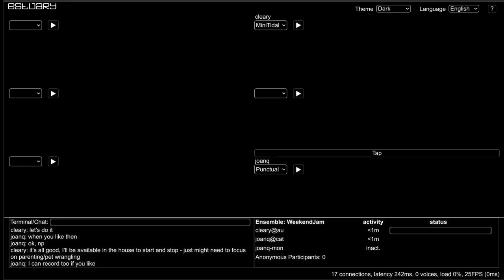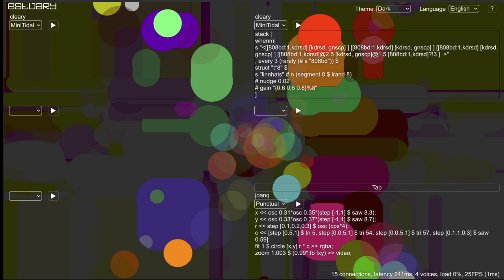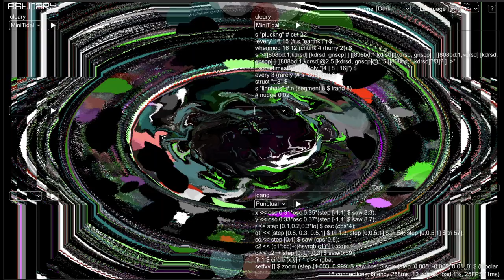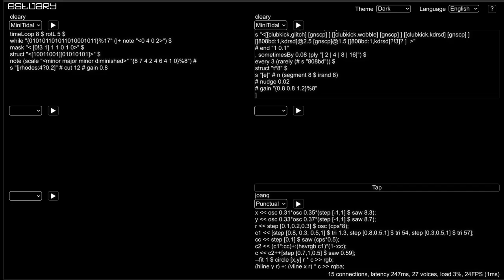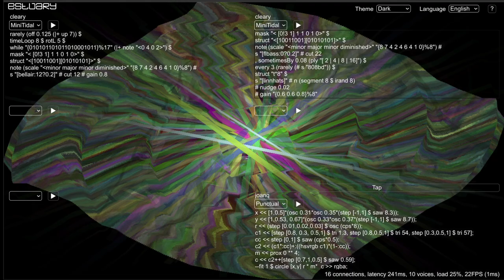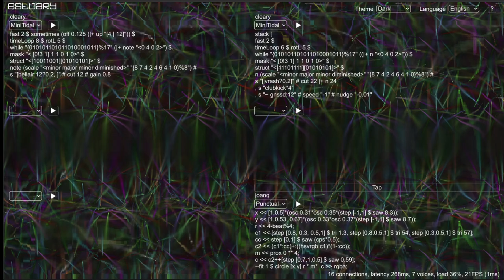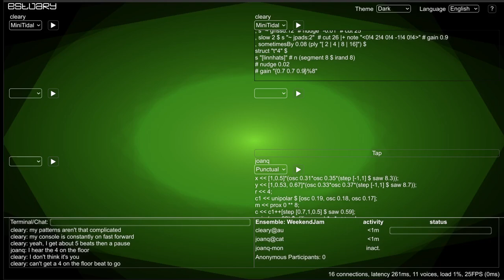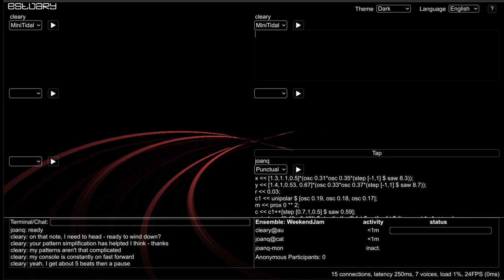Estuary WeekEndJam 20231021 - clearyx joanq